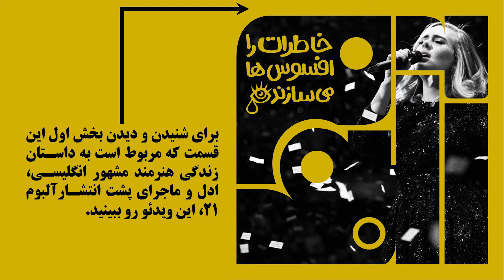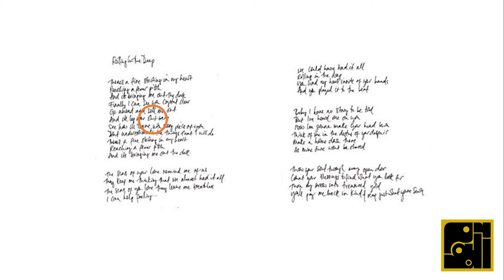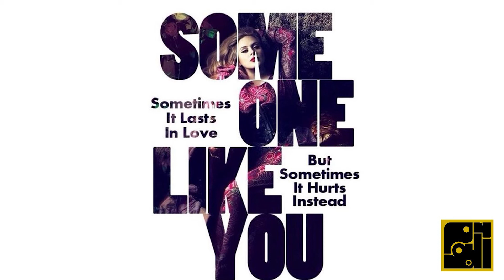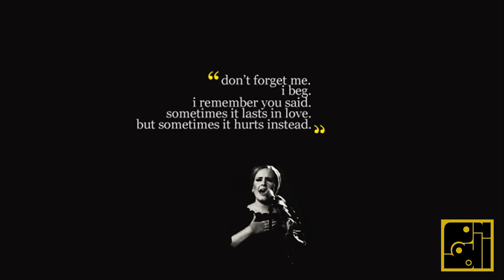پادکست آلبوم: بررسی و مرور آهنگهای آلبوم 21 از ادل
قسمت دوم پادکست آلبوم: خاطرات را افسوس‌ها می‌سازند - بخش دوم
تاریخ انتشار: 10 بهمن ماه 1397

ادل پدیده‌ی موسیقی قرن 21 به حساب میاد. هنرمندی که از عشق می‌خونه و موسیقیش برای کسی که عشق رو تجربه کرده،  حکایتی فراتر از موسیقی داره. آثار منتشر شده‌ی ادل همیشه از احساسات درونی و تجربیات شخصیش بیرون اومده. ادل برای ساخت آلبوم دومش، آلبومی که چون موقع ساختش 21 سالش بود، اسمش رو هم گذاشت 21، رابطه‌ی احساسی از دست رفته‌ش رو وسیله قرار داد و اثری رو خلق کرد که تبدیل شد به یکی از آثار ماندگار موسیقی. همین آلبوم بود که باعث شد اسم ادل توی چند شاخه توی کتاب رکوردهای گینس ثبت بشه

از اونجایی که مدت زمان فایل اصلی زیاد بود، اون رو به دو بخش تقسیم کردم
ویدئوی اول: اینکه ادل چطوری کارش رو شروع کرد، چطوری معروف شد، و چه مسیری رو طی کرد و چه اتفاقهایی براش افتاد که آلبوم 21 رو ساخت
ویدئوی دوم: مرور و بررسی تمام آهنگهای آلبوم 21 از ادل

بهتره برای اینکه متوجه بشین دقیقاً چی شده که این شده، اول اون یکی ویدئو رو ببینین و گوش کنین